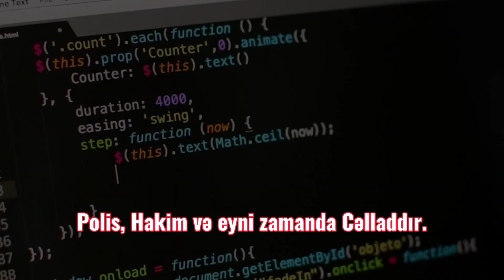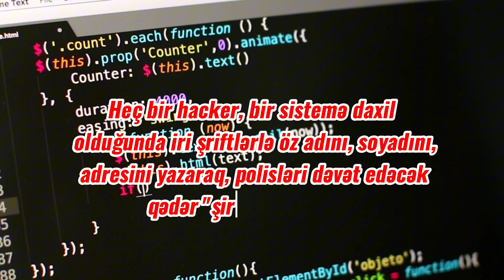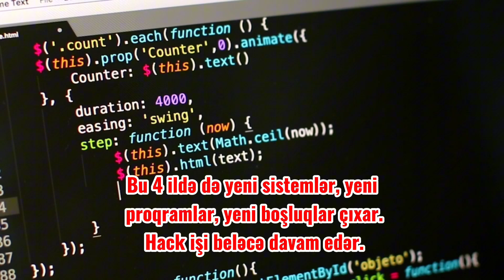HACKERLƏR HAQQINDA MƏLUMAT!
Hərkəsə Salam 👋🏻 Mən bu videoda HACKERLƏR haqqında video hazırladım. Ümid edirəm videonu bəyəndiz. ❤️

TAGS - hacker
hacker news
vinnie hacker
hackertyper
hackerrank
awardhacker
geek prank hacker
hackers cast
hacker typer unblocked
mr indian hacker
hacker game
white hat hacker
process hacker
hacker anonymous
hacker and the fed
hacker arise
hacker anime
hacker art
hacker ai
anonymous hacker
a hacker is someone who
a hacker controlled computer is called a
a hacker mask
a hacker is tracking you
a hacker game
hacker background
hacker broma
hacker box
hacker background gif
hacker background image
hacker books
hacker backpack
hacker blooket
black hat hacker
blooket hacker
best hacker in the world
blue hat hacker
best hacker movies
biohacker
bowser nintendo hacker
baba hacker
bone hacker
hacker cyberchase
hacker code
hacker cbbc
hacker costume
hacker cat battle cats
hacker cast
hacker computer
hacker conference las vegas
computer hacker
code hacker
cyber hacker
cyberchase hacker
cmd hacker prank
colour hacker
cbbc hacker
hacker death grips lyrics
hacker dojo
hacker define
hacker definicion
hacker drawing
hacker detected phasmophobia
hacker dp
hacker documentary
hacker def
dillon the hacker
dr hacker
download termux hacker
download process hacker
digimon cyber sleuth hacker's memory
diablosis the mind hacker
difference between hacker and cracker
download hacker keyboard
definition of hacker
death grips hacker
hacker emoji
hacker ethic
hacker en español
hacker edc
hacker emoji movie
ethical hacker
ethical hacker salary
ethical hacker jobs
ethical hacker certification
edl hacker
ethical hacker salary in india
ethical hacker course
ethical hacker salary per month
emoji hacker
ethical hacker salary uk
hacker from cyberchase
hacker font
hacker fare
hacker fake
hacker face mask
hacker font generator
hacker fare meaning
hacker free fire
fake hacker
fake hacker screen
fake hacker simulator
free fire hacker
flight hacker
font hacker
free fire biggest hacker
font generator hacker
full movie hacker
for hacker meaning
hacker gif
hacker group anonymous
hacker game unblocked
hacker game online
hacker groups
hacker gadgets
hacker gpt
hacker gif wallpaper
hacker gummo
game hacker
gta 6 hacker
grey hat hacker
gummo hacker
game hacker apk
greek hacker
gif hacker
google hacker
green hat hacker
hacker hacker
hacker hoodie
hacker house nc
hacker high school
hacker hats
hacker halloween costume
hacker hardware
hacker home
how to become a hacker
how to be an ethical hacker
hacker hacker typer
hacker hacker game
hacker hacker meme
hacker online hacker simulator
how to be a hacker website
hacker prank hacker
hacker hacker photo
hacker images
hacker in spanish
hacker io
hacker im in
hacker icon
hacker im in meme
hacker im in gif
hacker in little alchemy 2
hacker interview
indian hacker
i'm in hacker gif
i'm in hacker meme
i'm a hacker website
it hacker movie
is hacker typer fake
it hacker news
injector hacker baba
hacker jacket splatoon 3
hacker jobs
hacker jacket
hacker johnson & smith pa
hacker joke
hacker jargon
hacker joe
hacker jeopardy
jenna the hacker
john colin hacker
jodi hacker
janna hacker
john hacker
jenna roblox hacker
jim hacker
joseph hacker
jonathan james hacker
jacob hacker
hacker keyboard
hacker kitchens
hacker kid
hacker known as 4chan
hacker kid meme
hacker kaise bante hain
hacker keycaps
hacker kit
hacker king
kahoot hacker
kurtaj hacker
kayak hacker fare
karen hacker
kevin hacker
king hacker minecraft
kathy reichs the bone hacker
keyboard hacker
kid hacker
kit hacker
hacker language
hacker lyrics
hacker logo
hacker laptop
hacker letters
hacker little alchemy 2
hacker locations moon
hacker language google
hacker last name origin
leasehackr
lifehacker
lauren and hacker
look like a hacker
logo hacker
look like hacker cmd
lonely hacker
lary hacker chicken gun
la hacker jenna
launcher hacker
hacker mask
hacker meme
hacker man
hacker man meme
hacker mode
hacker manifesto
memory hacker
mr indian hacker net worth
mister indian hacker
most dangerous hacker in the world
meme hacker
marilyn hacker
minecraft hacker
mr indian hacker wife
mask hacker
hacker names
hacker news search
hacker news who is hiring february 2024
hacker news who's hiring
hacker noon
hacker nelson
hacker news rss
hacker news jobs
hacker net
nintendo hacker bowser
neo hacker typer
noah beck and vinnie hacker
noob pro hacker god
noob vs pro vs hacker
nintendo hacker
news hacker
number 89 diablosis the mind hacker
no 1 hacker in the world
net worth of mr indian hacker
hacker outfit
hacker on night court
hacker off cbbc
hacker overwatch
hacker on computer
hacker obituary
hacker organizations
hacker olympics